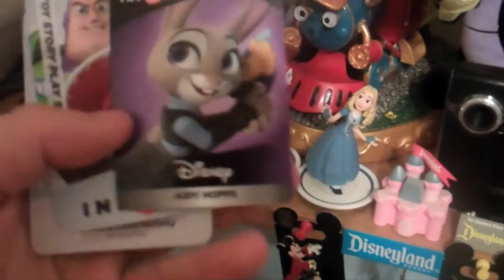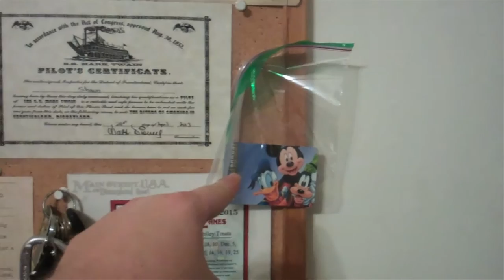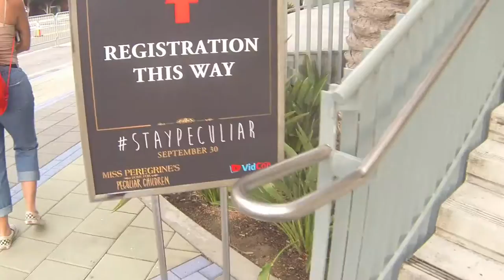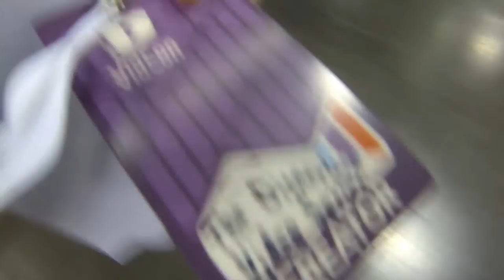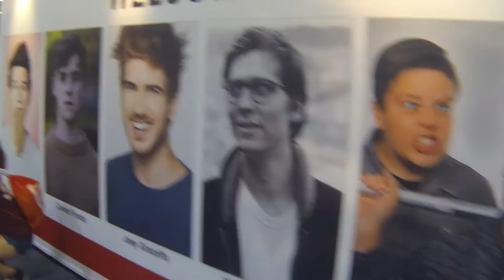Shaun Allen Films- Vidcon 2016 (Day 1, Part 1)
We're finally heading to Vidcon! This is Part 1 of a 2 part series from Day 1 of the event. Enjoy!

Shaun Allen Films is not associated with the Disneyland Resort.

Follow Shaun Allen Films: THE DISNEYLAND VIDEOS SERIES on Twitter, Facebook, and Instagram!